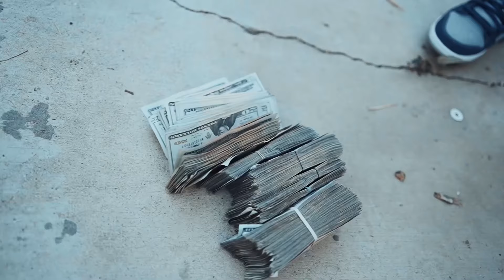Hitta J3 “DIPLOMATS”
HIttaMan Out Now!